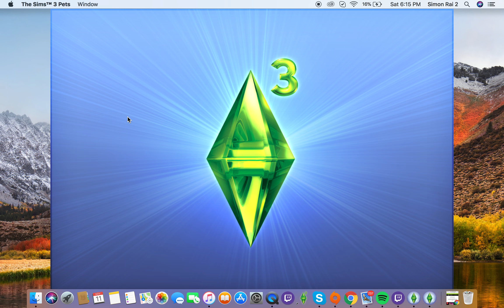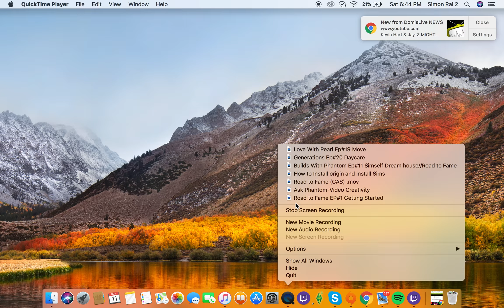Generations Ep#21 Riley almost dies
In todays episode  Riley goes swimming and almost dies*I'm ending this series this is the final episode (I apologize but I have to end this because, I want to start a new sims3 series)